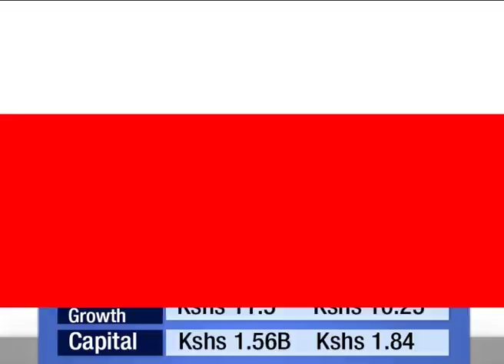KUSCCO releases financial report for the year 2017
KUSCCO's key areas of concern under their mandate are:
1. Punitive legislative instruments and provisions;
2. Unfair taxation;
3. Deduction codes;
4. Single business permit fees;
5. Delayed or non remittance of SACCO dues;
6. Bank agency contracts;
7. Unfair competition by other financial institutions in the market;
8. Unjustified levies on SACCOs' and members' funds.